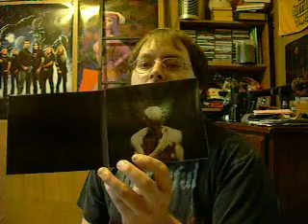Enslaved - AXIOMA ETHICA ODINI Album Review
a loyal subscriber recommended that i review this album, even though i had just picked it up at the store that night. oddly enough, the planets aligned that this was meant to happen. Enslaved is a black metal band turned blackened/progressive hybrid. gotta love it, especially as they continue to explore their sound and become a true force in the metal community.